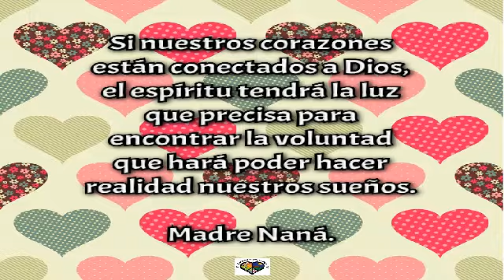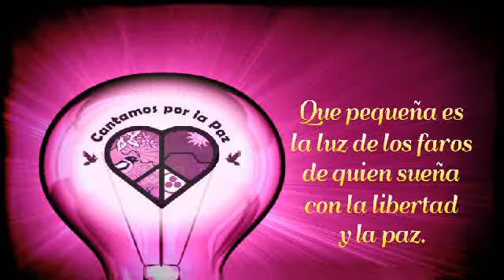Cantamos por la Paz - Imágenes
Fundación Cantamos por la Paz. Sumando Voluntades sin importar las diferencias.